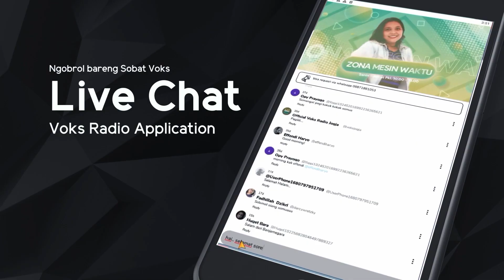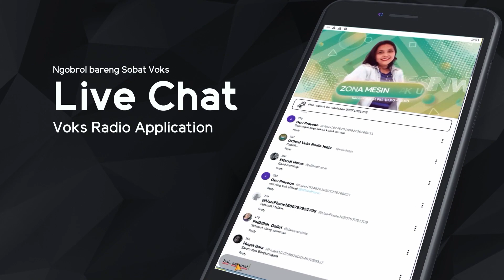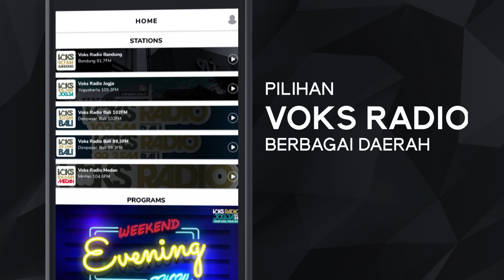Zona Mesin Waktu : Wedding Packages By Kimaya Sudirman Yogyakarta